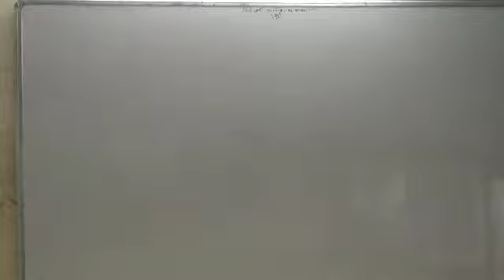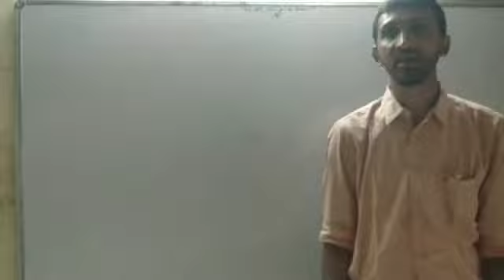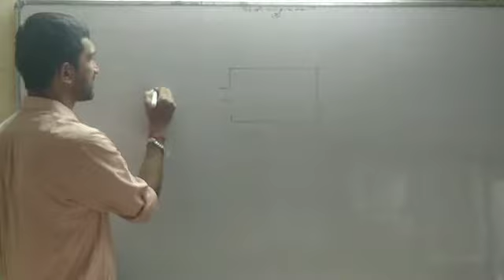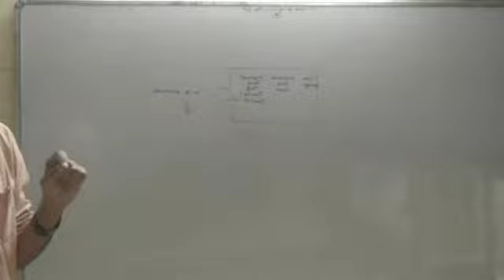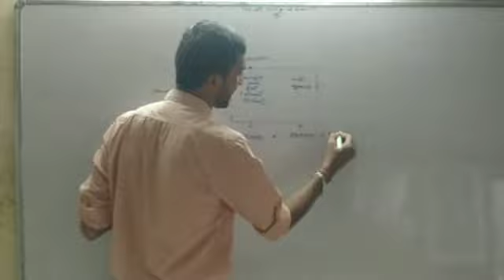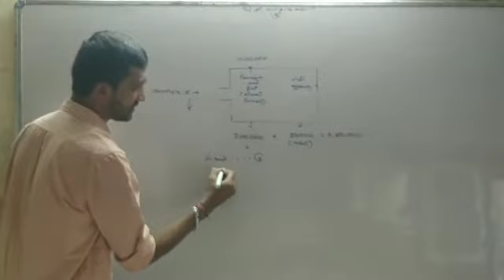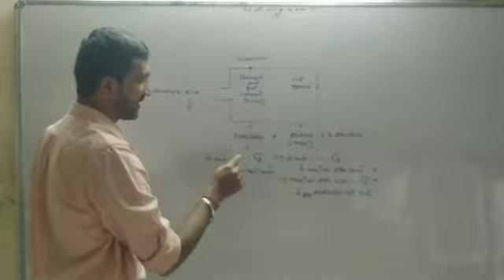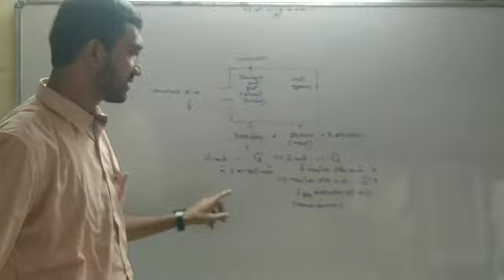12com(Guj.Med)Accountancy ch 5 Day 10